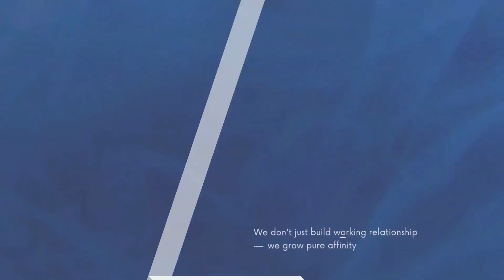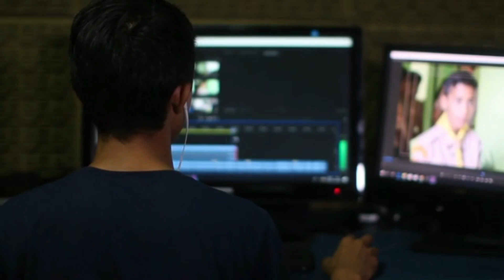Top 25 online business ideas of 2024 | business ideas with zero investment | bandtprofessions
Discover the ultimate guide to the top 25 online business ideas for 2024, designed for aspiring entrepreneurs seeking innovative opportunities in the digital landscape. This comprehensive resource outlines diverse business concepts, ranging from e-commerce ventures to digital services, each tailored to meet the evolving demands of consumers. With actionable insights and practical tips, this guide empowers you to identify and capitalize on emerging trends, ensuring your business stands out in a competitive market. Embrace the future of entrepreneurship and unlock your potential with these carefully curated ideas.